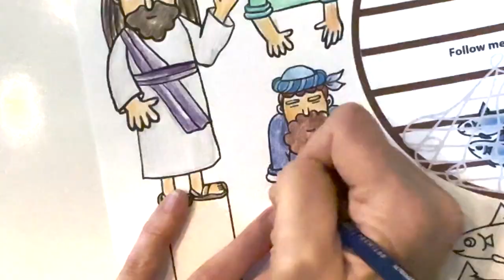Jesus and Finsherman Bible Paper Craft | 성경에 나오는 예수님과 어부 이야기 만들기